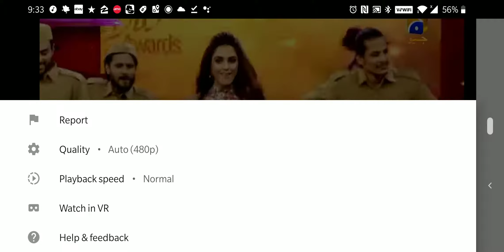Chitti zara sayan ji ke naam| Maya Ali| Lux Style awards 2019| HD audio